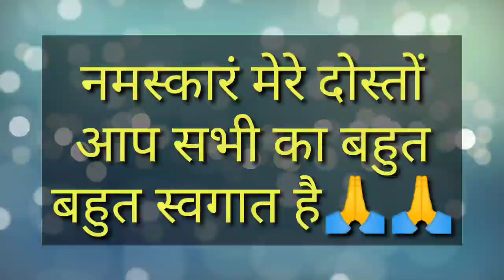तुला राशि वालों सबकुछ छोड़ना पड़ेगा 28 दिसंबर 2022 से घर परिवार का त्याग करना होगा | Tula rashi